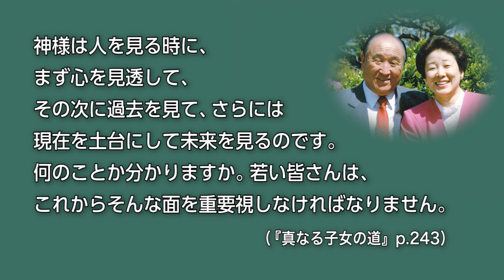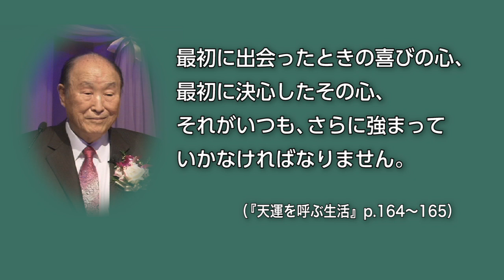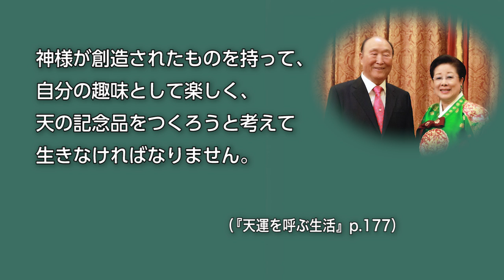中高生のためのWeb礼拝 第103回「新しく出発する者となろう！」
新しい年を迎え、皆さんも新たな決意で出発されていることと思います。しかし、新鮮さを持って、意欲を持続させることは難しいものですね。そこで今回は、新鮮さを保つ秘訣を紹介します。毎日が新鮮であれば、自分が立てた目標を達成することができ、成長する幸せな一年となるでしょう。